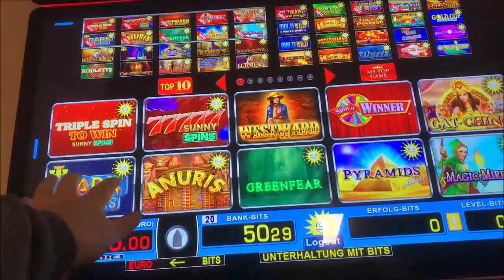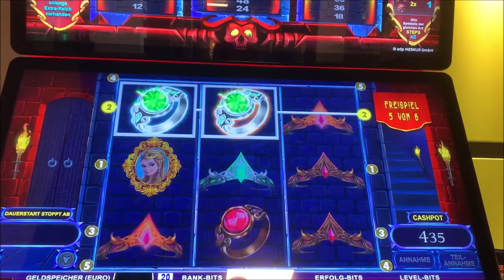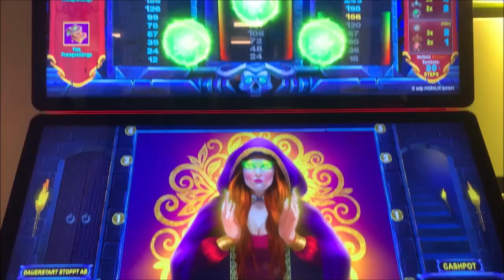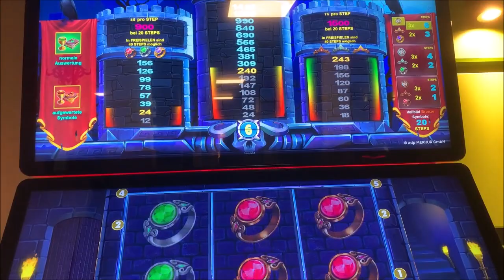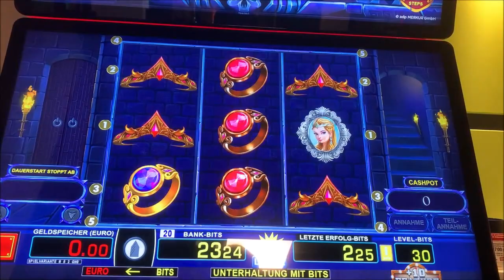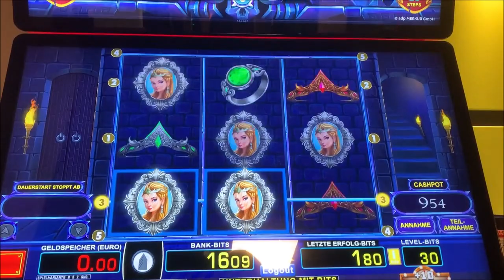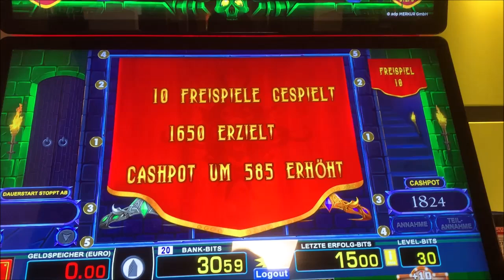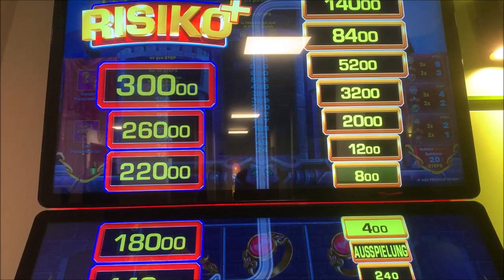Neue Spiele Dark Towers Let's Play Merkur Magie, Novoline, Spielothek Tag 166 Teil 5